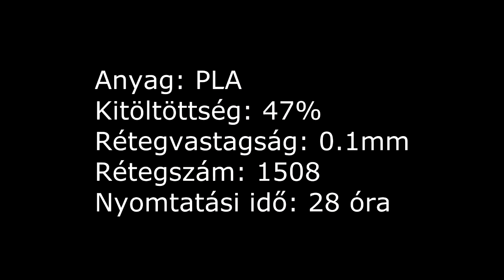Mire jó a 3D nyomtató #4 Figurák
Meztelen. figurák :3